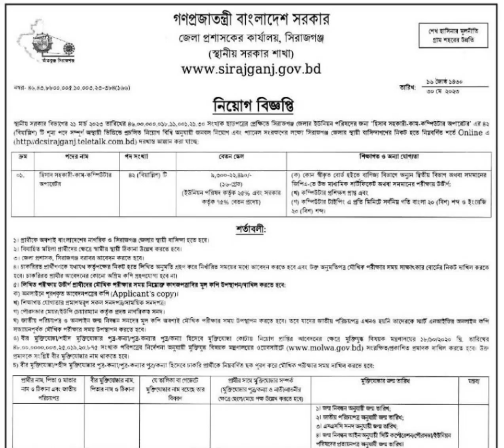৪২ পদে জেলা প্রশাসকের কার্যালয়, সিরাজগঞ্জ এ নিয়োগ বিজ্ঞপ্তি - Deadline: 22 Jun 2023